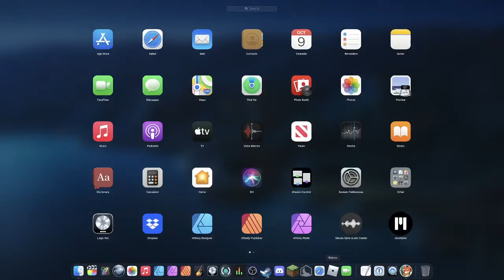Super Animal Royale Review (It got crazy)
Thanks to Spooky Skeleton in our discord for recommending this game to me.